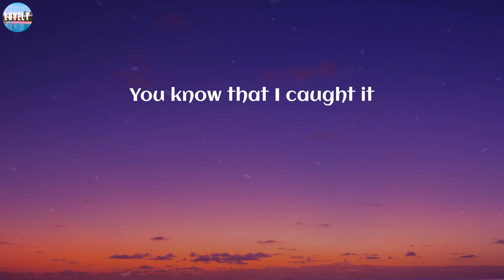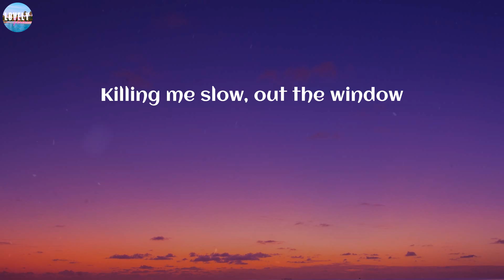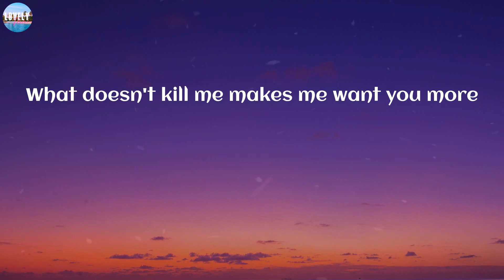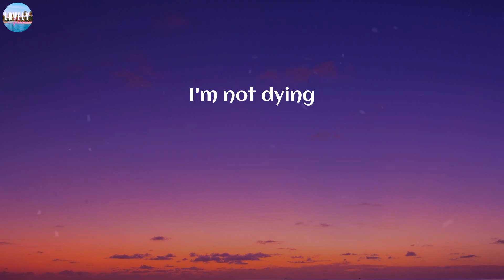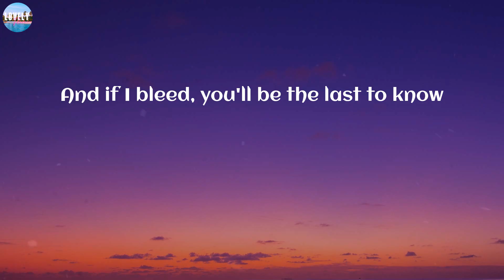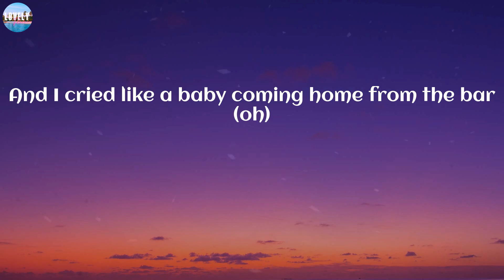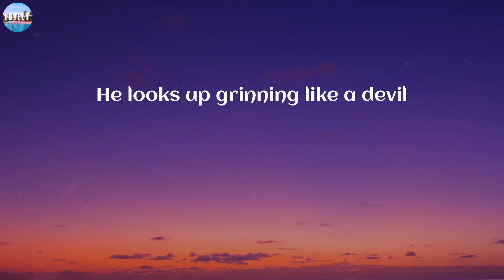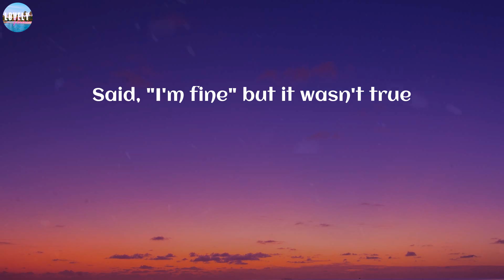Taylor Swift - Cruel Summer (Lyrics) | Shawn Mendes, spring gang, Ellie Goulding,.. (Mix)